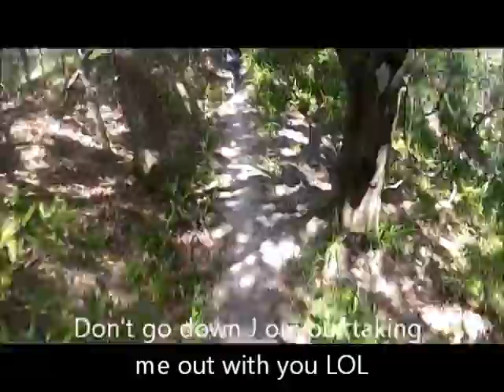Boyette 7-29-12 - Jason, Mark & Alex